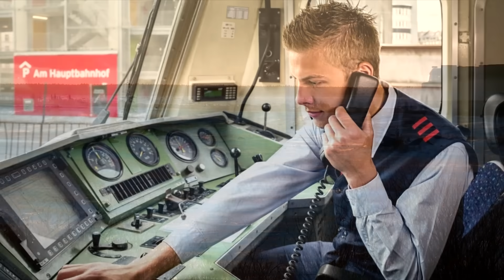Волчья стая заставила поезд остановиться. Причина заставит вас плакать!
Андрей с родителями жил в небольшом сибирском поселке, недалеко от железнодорожной станции. Отец работал путевым обходчиком, а мать стрелочницей. В общем, рос он в семье железнодорожников. Частенько, Андрей бывал с отцом или с матерью на станции, видел проезжающие пассажирские поезда и грузовые составы.